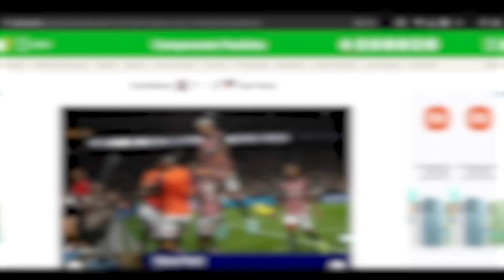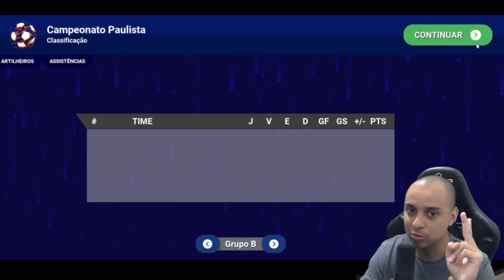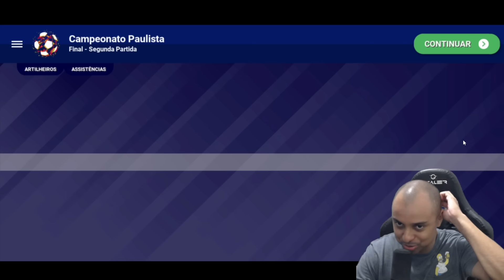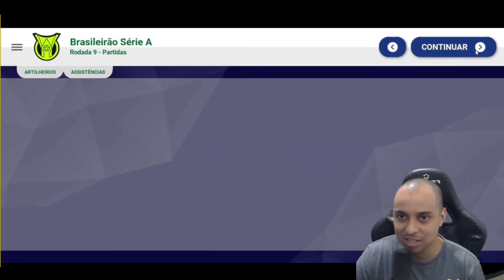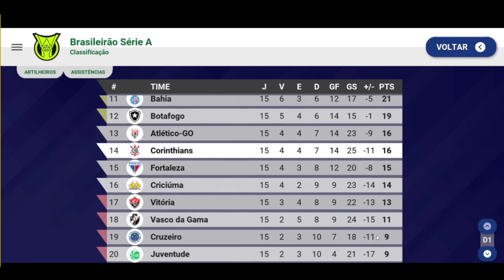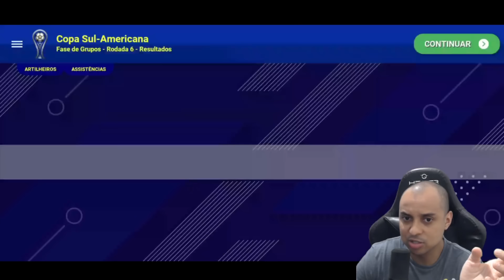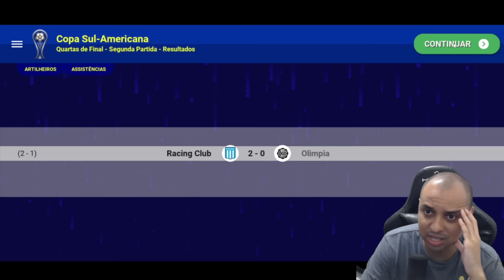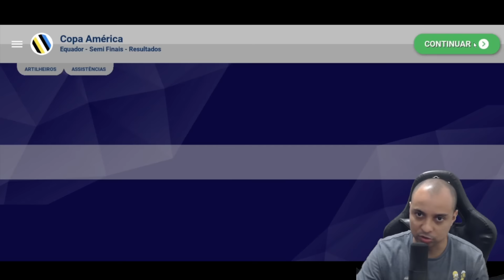DESTRUINDO O CORINTHIANS NO WORLD SOCCER CHAMPS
Essa é a série destruindo times, na qual eu pego times em crise e tento rebaixa-los e hoje o video é com o Corinthians, e ja adianto que algo inédito aconteceu nesse episódio.

🎮 Melhor gamepad para jogar futebol no celular: